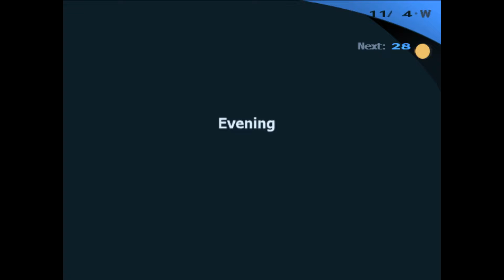Persona 3 Fes Ep 80 Finding The Truth About Shadow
having a celebration of our battle against the final shadow and finding about the truth about the shadow we been defeating